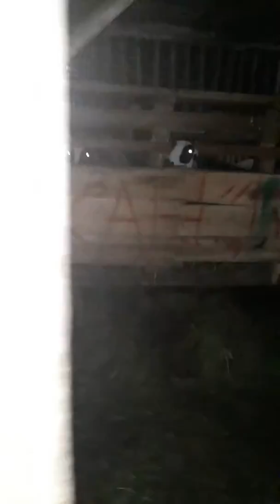ngontrol domba garut di kandang saat malam hari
kandang domba garut saat di malam hari